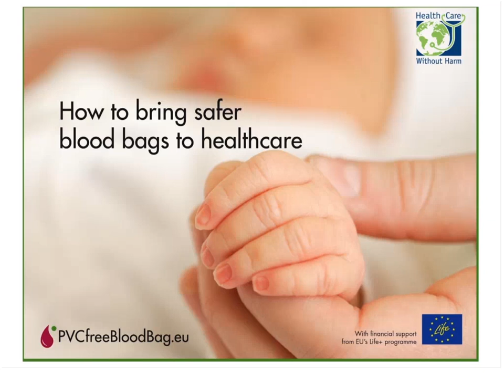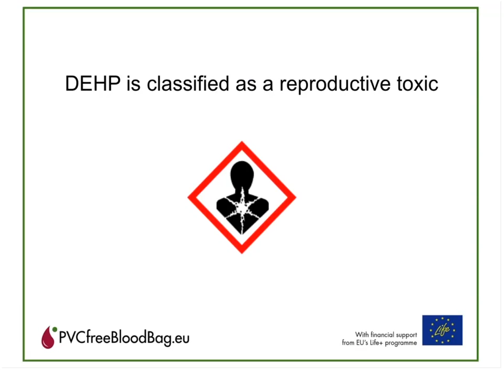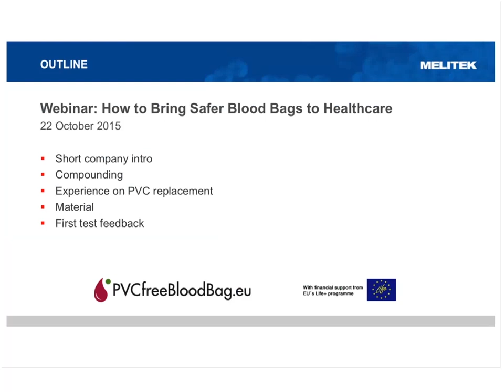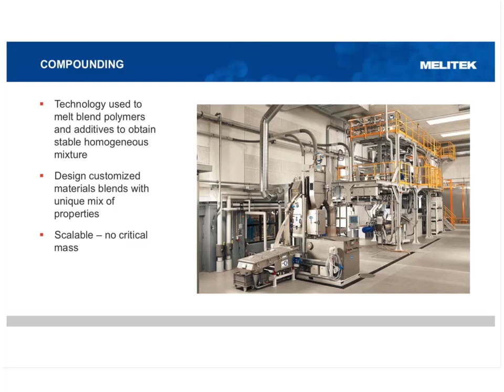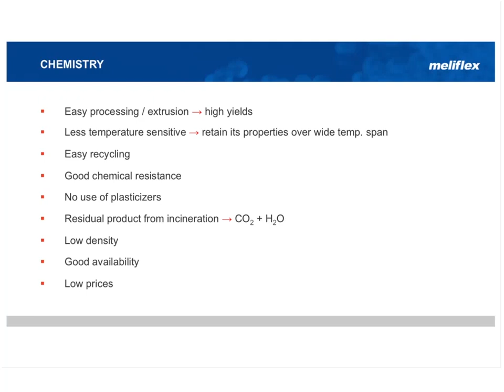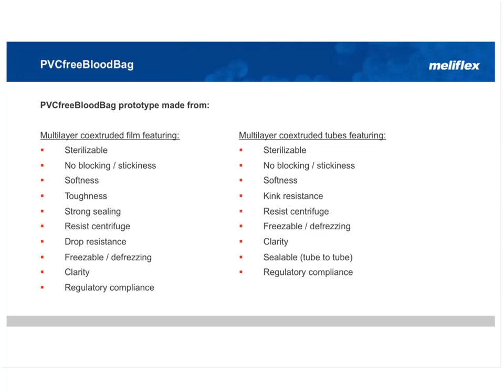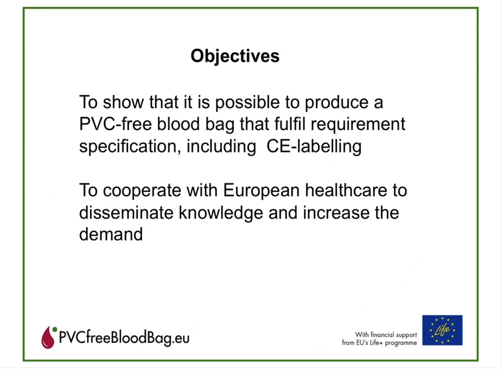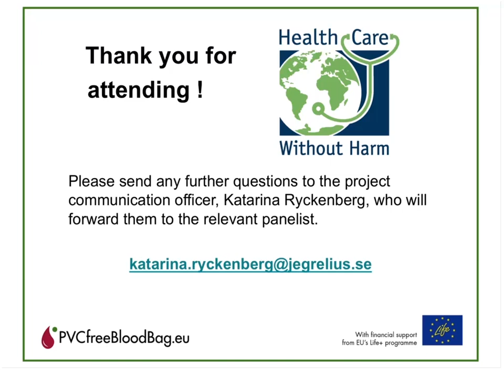Webinar | How to Bring Safer Blood Bags to Healthcare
This is the recording of a webinar hosted by HCWH Europe in cooperation with the PCVfreeBloodBag project on 22nd October 2015. For more information about HCWH Europe and the project, please